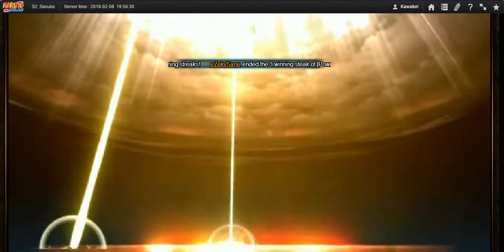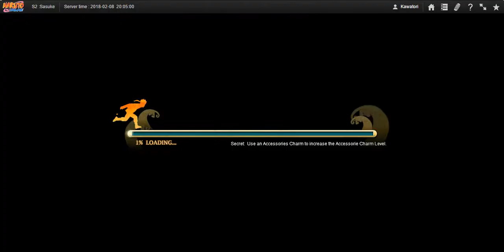Naruto Online - SWB #18 : Close call when its blitz vs blitz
Maybe its time to retire Team Boom Boom, too many dodging people around right now...